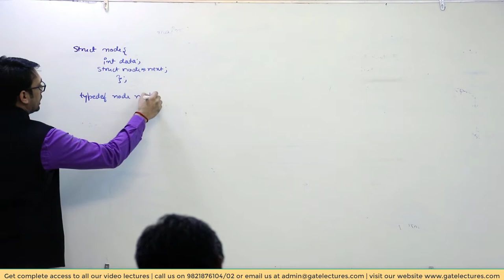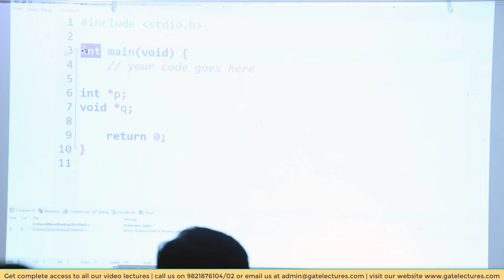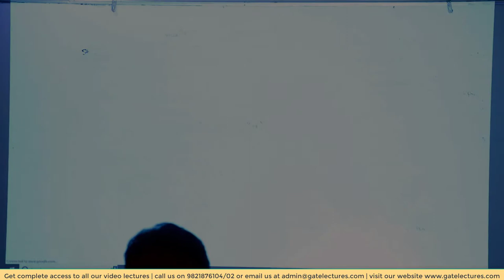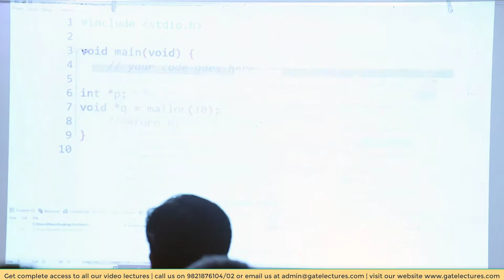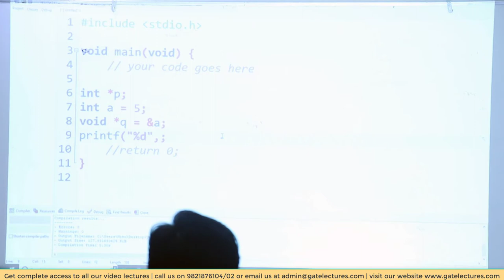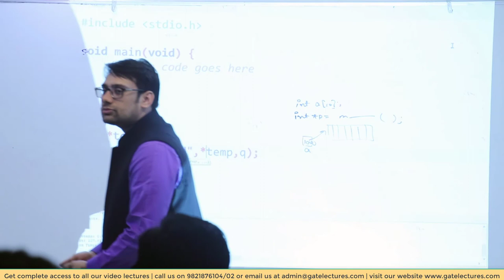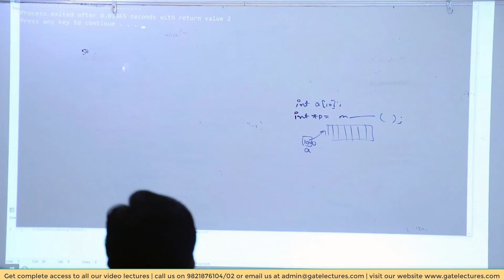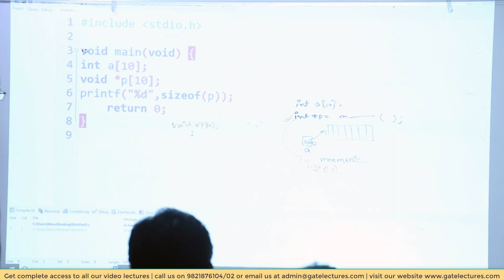What is Void ? Void Pointer and Void Data Type and void return types | Programming in C